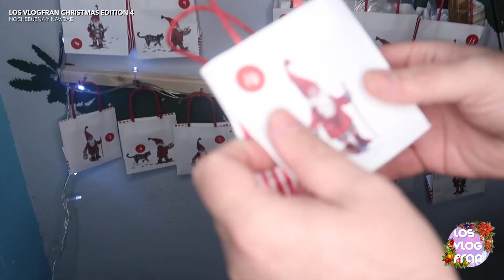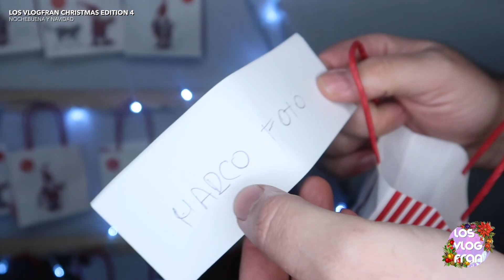2X08 - NOCHEBUENA Y NAVIDAD - LOS VLOGFRAN CHRISTMAS EDITION 4